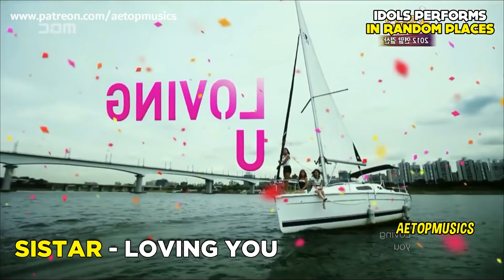IDOLS Performing in Random Places except a normal Stage!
Thanks to my Patreons:
-Miffy U -M+E -Auratel XO -L V -Deobi 4ever -BeautyExorcist (Mei) -Emma -Sam Critt -Hongoroo Duger -arrow1067 -Quickstepper -bellami -Francesca -Jervonna King -Emma Barquest -shelbzilla -Pwn Ed